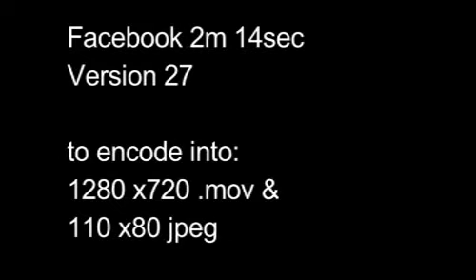v27 Facebook 2m14s rev 18042011